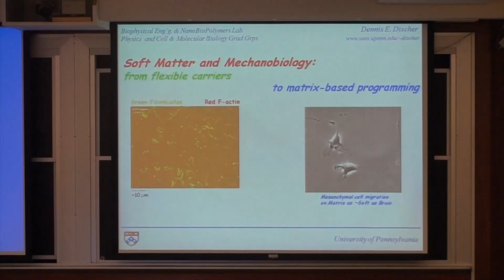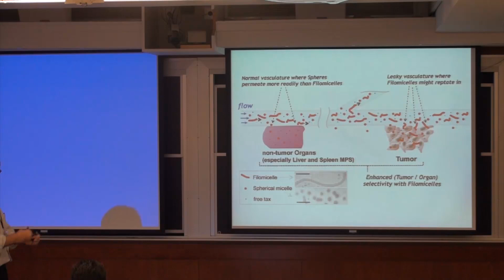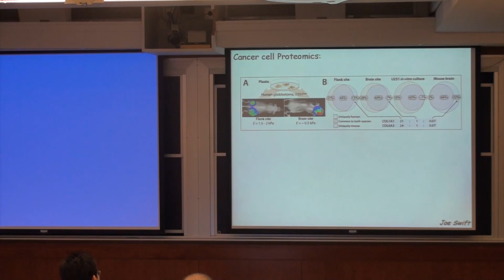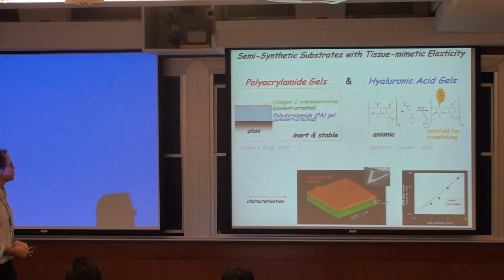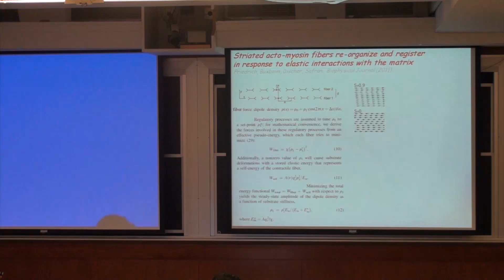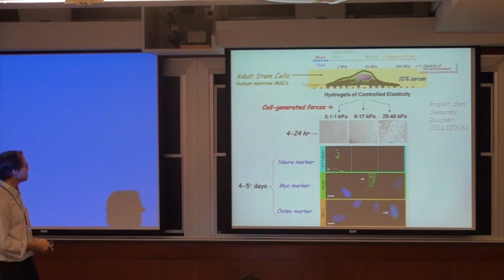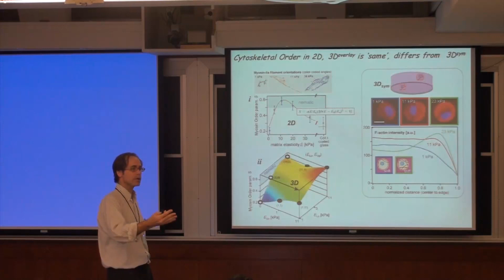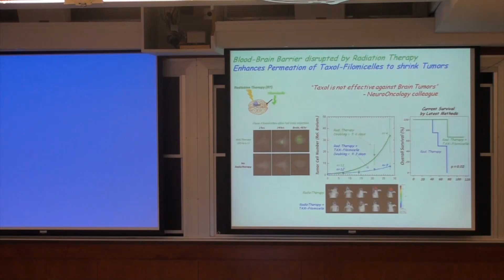Emergent Order & Rigidity Development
Dennis Discher, University of Pennsylvania

GEM4 Summer School 2012